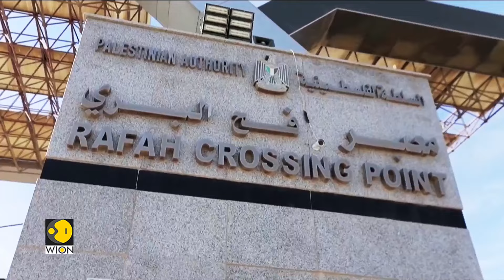Israel war: West's sham response to Gaza crisis | Biden's Gaza port plan fails | World News | WION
As the Gaza war continues, hopes for a ceasefire before Ramadan began to wane. The territory's health ministry reported that numerous people had died within the enclave.

The ministry said that 83 additional people had died on the previous day, bringing the total number of deaths from Israel's war—mostly women and children—to 30,800. China referred to the conflict as "a disgrace to civilisation".